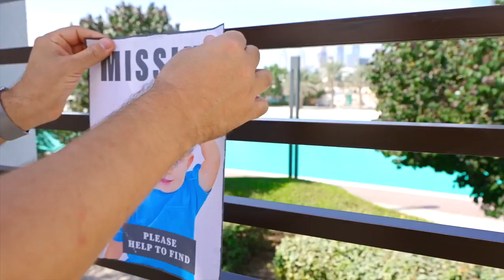Diana lost the baby oliver || Diana and Roma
Welcome to Diana and Roma world - where Diana, Roma, little Oliver and their parents play, learn, sing, explore and share their life experiences. Millions of kids and families from all over the world join Diana and Roma every day to explore the world and learn about songs, numbers, nature, colors, shapes, animals, and the importance of eating healthy food, washing hands, being a good friend, and much more.
Diana and Roma is the top rated kids' YouTube channel . Since launching on YouTube in 2015, Kids Diana Show has attracted over 200+ million worldwide subscribers and 100+ billion views, while on average 10 billion monthly views on 20 channels and translated into 20 languages.